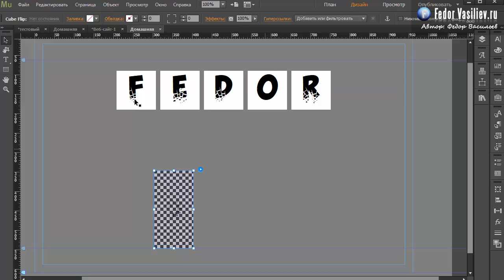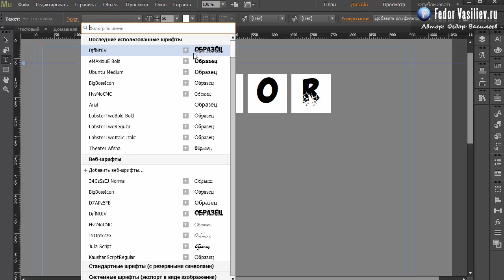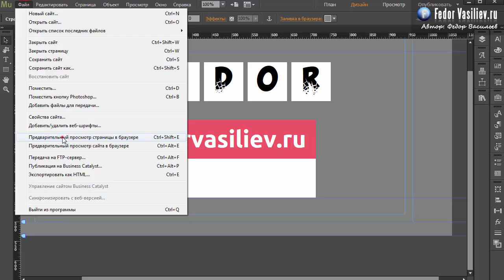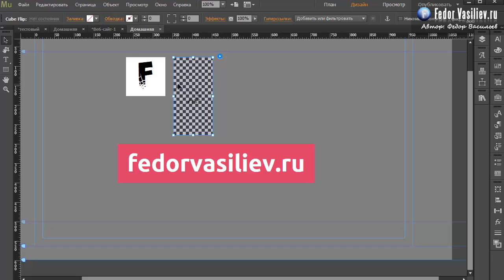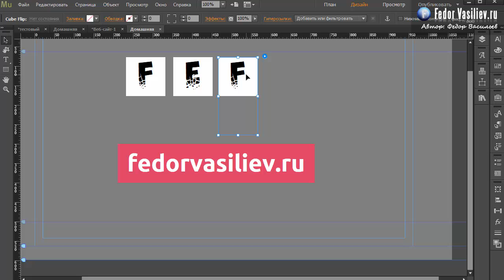44.3D эффект с текстом в Adobe Muse | 2015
Из этого урока вы узнаете: как сделать так, чтобы при наведении мыши на текст он переворачивался сменяя при этом цвет заливки.